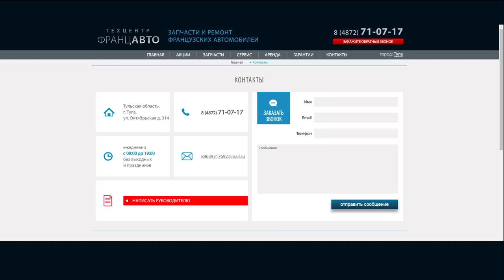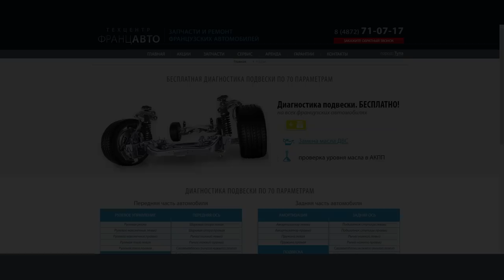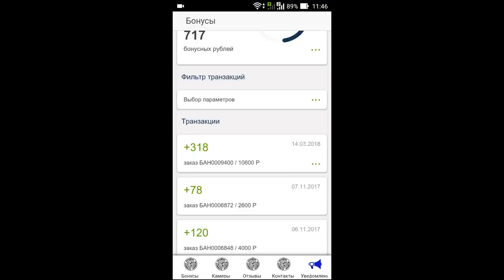ФранцАВТО г.Тула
ЗАПЧАСТИ И РЕМОНТ ФРАНЦУЗСКИХ АВТОМОБИЛЕЙ, КУЗОВНОЙ РЕМОНТ И ПОКРАСКА ВСЕХ АВТОМОБИЛЕЙ, ШИНОМОНТАЖ.